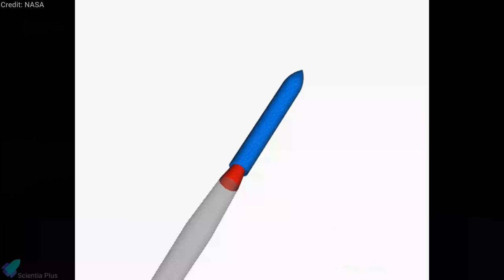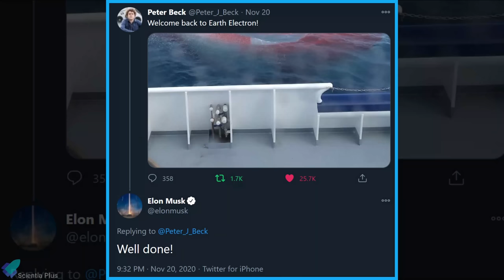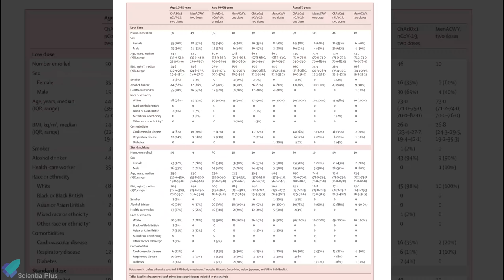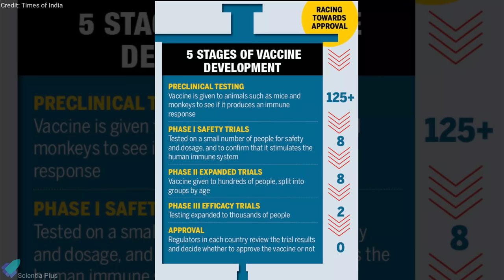Rocket Lab's First Booster Recovery | SpaceX Crew-1 Mission & more...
Weekly Science News Updates.

00:00 SpaceX Crew-1 Mission
01:37 What Caused the Vega Rocket Anomaly
02:58 Rocket Lab Recovered Booster For the First Time
04:25 Asteroid skimmed past Earth on Friday 13th
05:22 First Dream Chaser Mission to ISS Delayed
06:21 Oxford Covid Vaccine is SAFE !
07:19 Sentinel 6 Launches into Orbit

Image Credits:
Rocket Lab
James Thew
Shutterstock
nihealthcare

Video Credits:
SpaceX
NASA
Cocoa Beach 365
Ariane Space
Rocket Lab
Asteroid Station
Tony Dunn
Claudio Vantaggiato
Sierra Nevada Corporation
Helix Animation
ESA